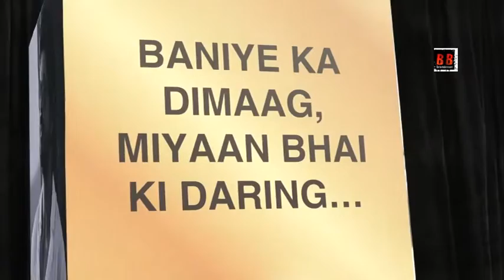SHAHRUKH KHAN CELEBRATE HIS BIRTHDAY WITH FANS & MEDIA || Full Video